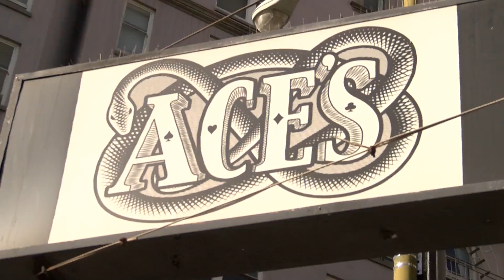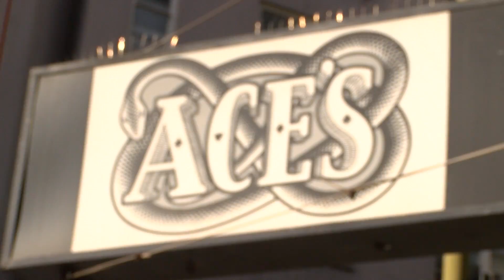Ace's Sports Bar